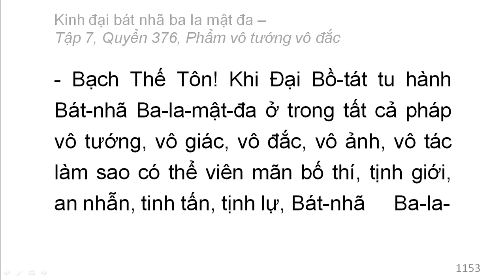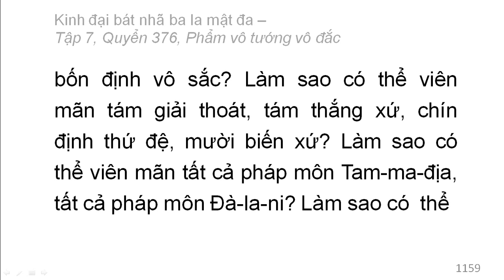Quyển 376: Kinh đại bát nhã ba la mật đa - Phẩm vô tướng vô đắc (rất hay) (376/600) (8)